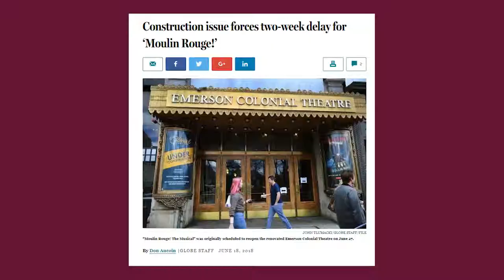Broadway Dish - Ep 88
In this week’s episode of Broadway Dish, Lisa chats about the Jimmy Awards, Moulin Rouge and a possible Michael Jackson musical.